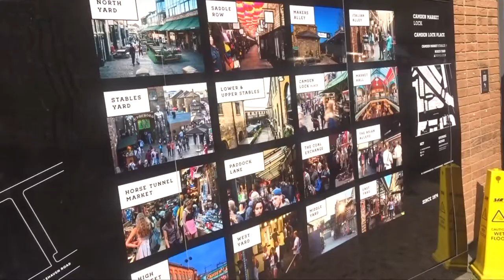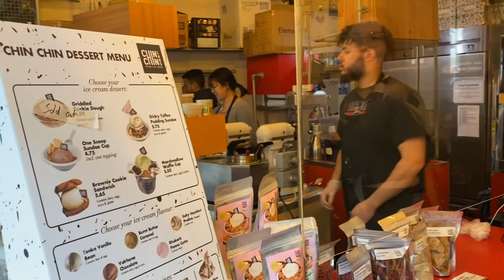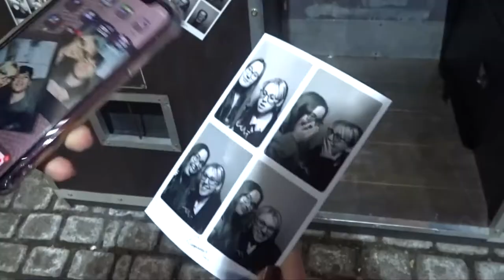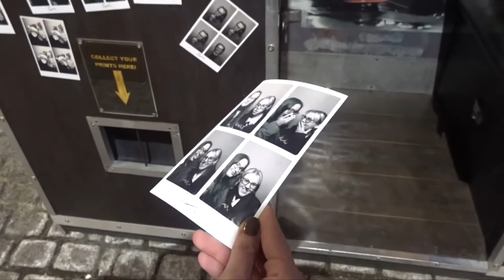Exploring Camden Market and Muckbang with George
Steph x

Background music is used:
cute vibes only🍑 [lofi/chill mix] :